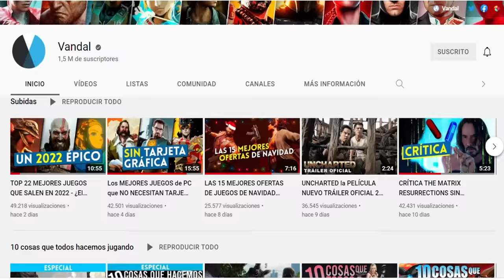Los MEJORES JUEGOS de MUNDO ABIERTO (2022) - TOP 20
Los 20 mejores juegos de mundo abierto. Con la reciente llegada de Horizon Forbidden West y Elden Ring los juegos de mundo abierto han vuelto a demostrar todas sus virtudes. En este vídeo repasamos los 20 mejores, desde clásicos como Skyrim hasta obras maestras recientes como Zelda Breath of the Wild. ¿Cuáles son tus favoritos?